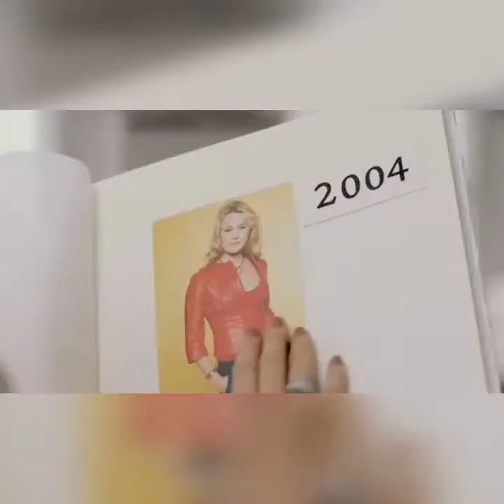Carolina Cerezuela || Anuncios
Aquí os dejamos algunos de  los anuncios que ha ido haciendo Carolina Cerezuela durante su carrera 💙

Disfrutarlo ❣